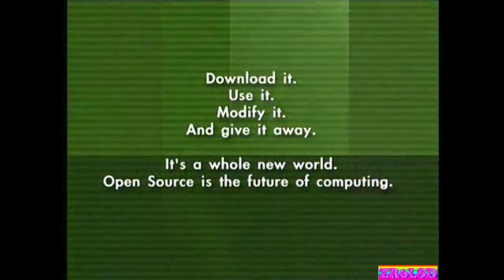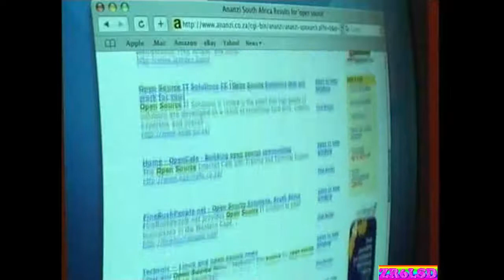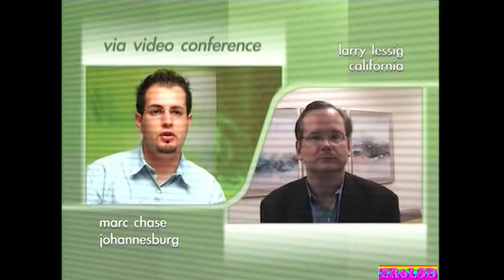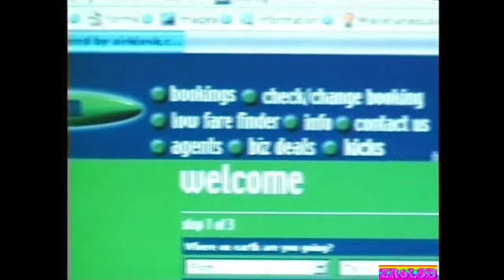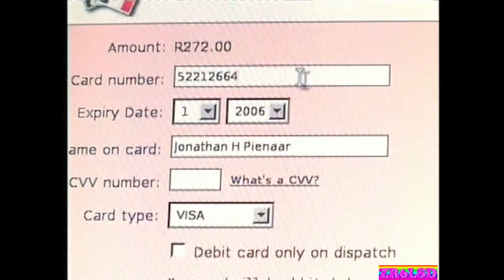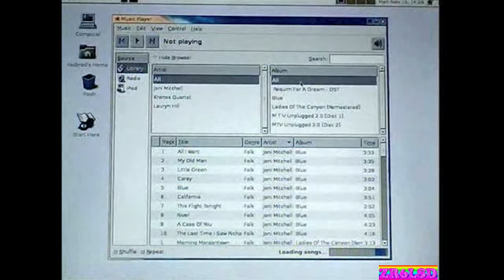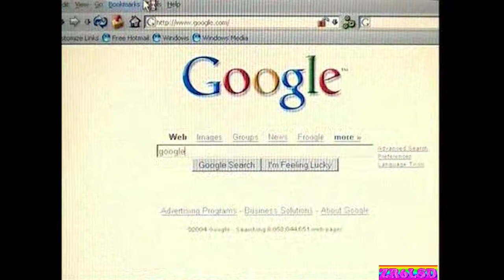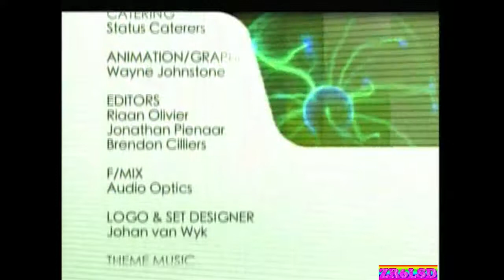Go Open - Episode 8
1. Show your support for this channel
2. Be notified when I add new videos that you will enjoy

However, if you find any of the videos on my channel enjoyable or helpful, then any small donations would be greatly appreciated, and would help towards my bandwidth costs.
If you would like to help with a donation, you can do so via.

Litecoin LTC: LMGEaMySbztMVftx6WJextU1WEQAEEnrR9

Go Open' is a South African-created TV series that aired in late 2004, and is dedicated to open-source software.

Lead Story: Google
Google is a play on the word ‘googol’, which was coined by Milton Sirotta, nephew
of American mathematician Edward Kasner, and was popularized in the book, "Mathematics
and the Imagination" by Kasner and James Newman. The fanciful term refers to the number
10 raised to the hundredth power. Google's use of the term reflects the company's mission
to organize the immense, seemingly infinite amount of information available on the web.

Big Gun: Larry Lessig
Larry Lessig is a Professor of Law at Stanford Law School and founder of the school’s
Centre for Internet and Society. Prior to joining the Stanford faculty, he was the Berkman
Professor of Law at Harvard Law School. Lessig was also a fellow at the Wissenschaftskolleg
zu Berlin, and a Professor at the University of Chicago Law School. He clerked for Judge
Richard Posner on the 7th Circuit Court of Appeals and Justice Antonin Scalia on the United
States Supreme Court.

Doing it:Rhythmbox
Rhythmbox is an integrated music management application, originally inspired by Apple’s
iTunes. It’s available for Unix or Linux running the Gnome Desktop. Like iTunes, you can
use it to browse, search and sort the music on your computer. It supports just about any
music format, be it MP3, or Ogg Vorbis. Convert your CD’s to one of these formats, and
set up your own playlists. You can even use it to tune into Internet radio stations.

Open Source Means Business: e-Commerce
e-commerce, or electronic commerce, is defined as the conduct of financial transactions
by electronic means. With the growth of commerce on the Internet and the Web, e-commerce
often refers to purchases from on-line stores on the Web, otherwise knows as e-commerce
websites. They may also be referred to as "virtual-stores" or “cyber stores”. Since the
transaction goes through the Internet and the Web, some have suggested another term:
i-commerce (Internet commerce). e-commerce can be business-to-business (B 2 B) or
business-to-consumer (B 2C).

What is hot: Turbocash
Turbocash is a well-known and established accounting software, developed internationally
and locally over the last 16 years. The good news is that it has been released as Open
small and medium-sized businesses, it can be scaled up to suit a large organization.